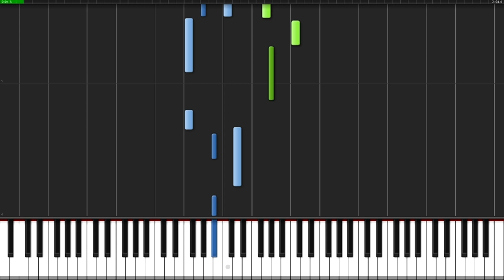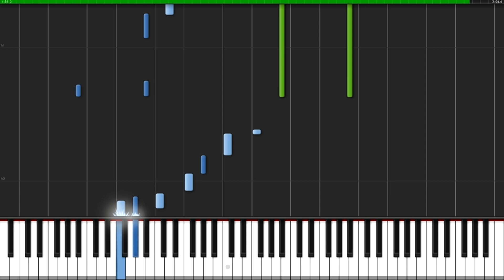Mad World (Gary Jules' Version) - Tears for Fears [Piano Tutorial] (Synthesia) // Fontenele NXT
Enjoy the beautiful song "Mad World" arranged by Fontenele NXT!

Composer(s): Roland Orzabal